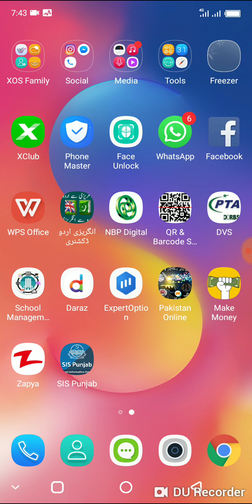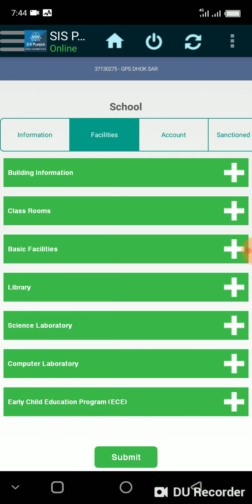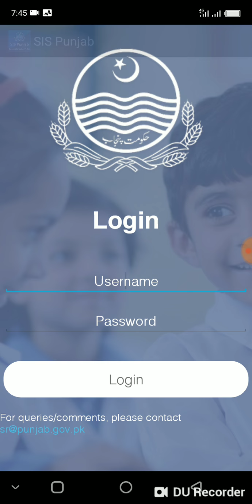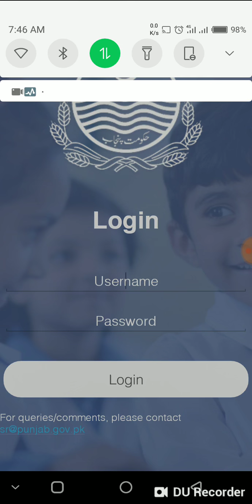Part-4 census tast on 31 October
What to do with census form on 31 October
How to send it to AEO on 31 October
Note it is necessary to send census form on 31 October 2018 only